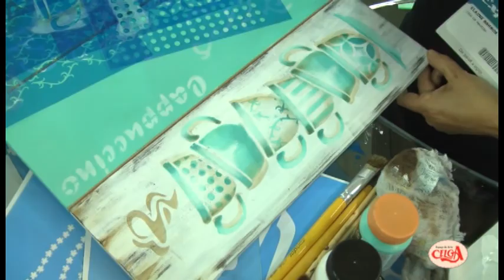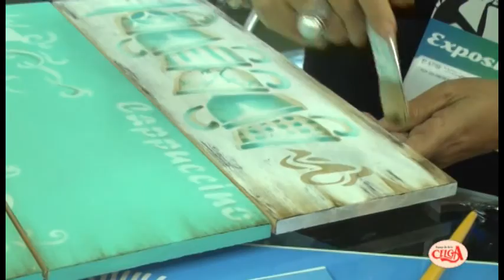Elaine Barros ensina usar os stencils Jóia.